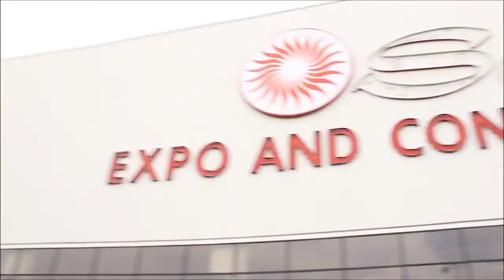Break, Day 3 | AWS Re:Invent 2013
Break, Day 3, AWS Re:Invent 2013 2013 with John Furrier and Jeff Kelly